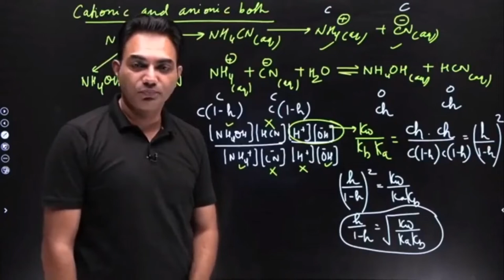Faisal sir doing bemani 😨😲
that was all about approximation and neglecting small values